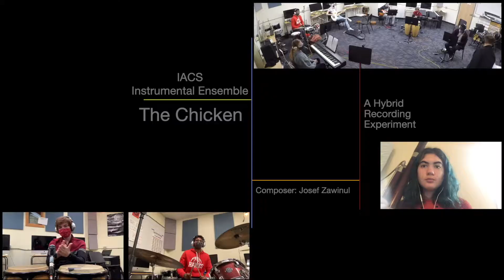Happy Coronaversary from the Instrumental Ensemble